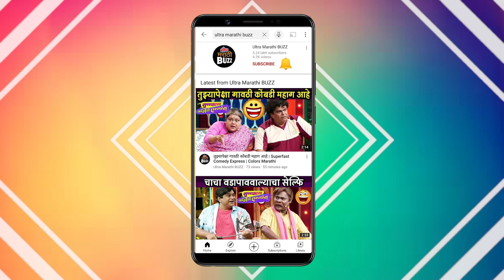Dholkichya Talavar-"सर्व म्हणाले तुम्ही यापूर्वीच परीक्षक व्हायला हवे होता.."|Ashish Patil Interview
Dholkichya Talavar - "सर्व म्हणाले तुम्ही यापूर्वीच परीक्षक व्हायला हवे होता.."| Ashish Patil Interview | Colors Marathi

ढोलकीच्या तालावर कार्यक्रमाचे परीक्षक आणि नृत्य दिग्दर्शक आशिष पाटील सोबत साधलेला संवाद पाहा "अल्ट्रा मराठी बज"वर !  Interview By Sagar Maladkar  Cameraman - Akash Simane  Video Editor - Akash Sonawane